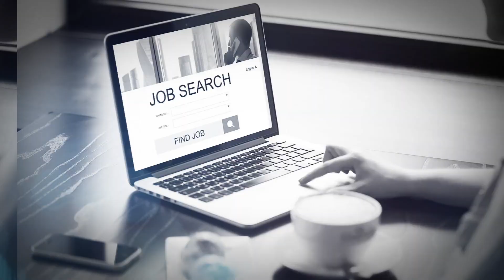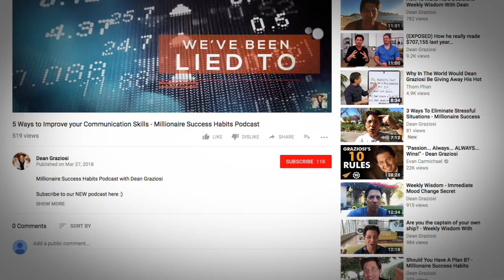Your FOMO Is Holding You Back And Preventing Success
Today the Fear Of Missing Out is more real than ever...

With so many opportunities and social connection, we never want to miss a thing.

But did you know that having FOMO can be crippling to success?

Here's why...

📚Have You Grabbed Your FREE Copy of Millionaire Success Habits Yet? Go here and grab your copy today

💰Underground Millionaires - One of the Highest Level, Yet Most Affordable Masterminds In The World!

🏠How My Students Are Doing 1-2 Wholesale Real Estate Deals From Home Every Month Without Using Their Own Money & From ANYWHERE In The World

Dean Graziosi is a multi-millionaire entrepreneur & investor. He’s a multiple New York Times best selling author and world renowned success coach. Dean is the father of 2 amazing children and impacts the lives of millions of people around the world by showing them the gateway to their full potential!